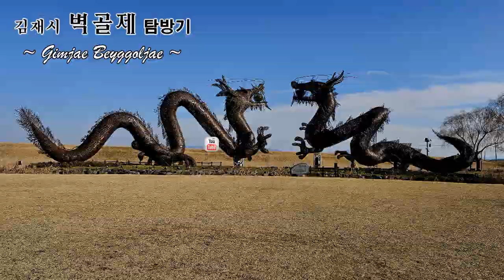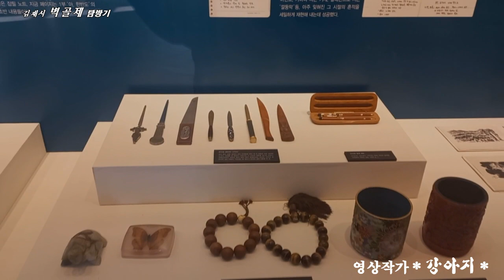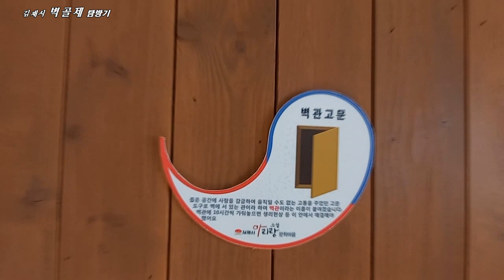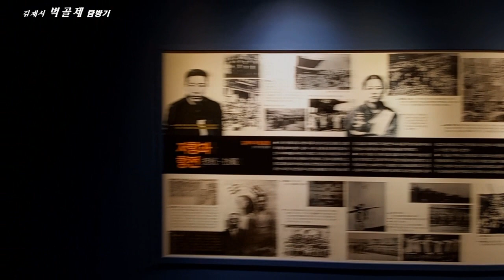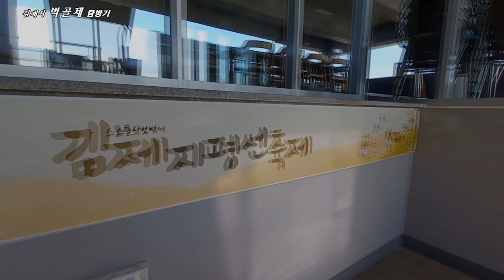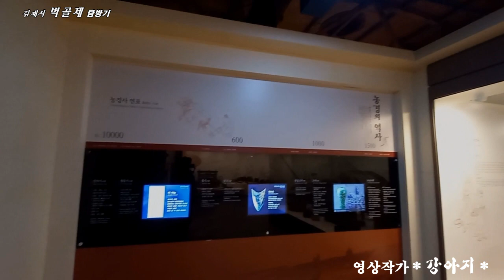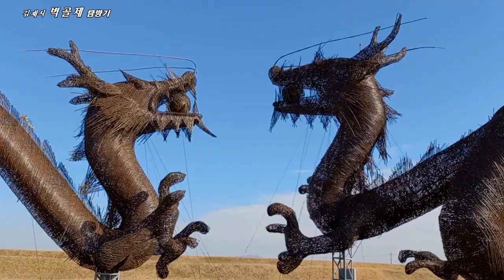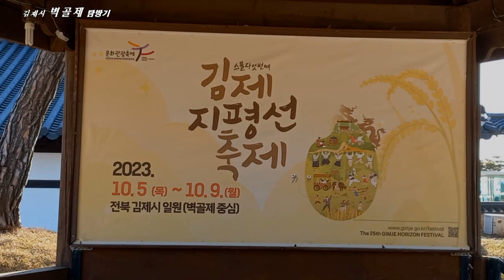김재시 벽골제탐방기